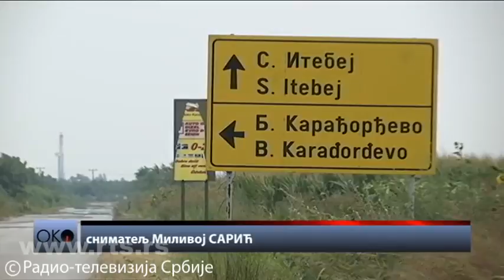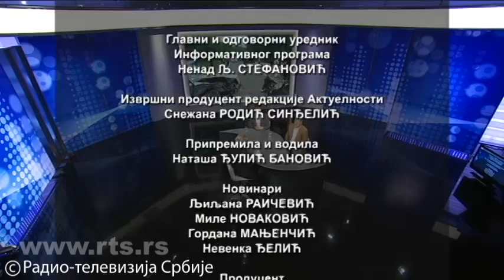Oko: Crni vikend na srpskim putevima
U protekla dva dana u saobraćajnim nesrećama u Srbiji, poginulo je devetoro ljudi a čak stotinu je povređeno, saopštila je Uprava saobraćajne policije.
I ovog leta na žalost govorimo o nesrećama na putevima u Srbiji. Ono što razlikuje ovu od prethodnih godina je što su ranije učesnici bili uglavnom stranci i to na autoputu. Ovih dana to nije slučaj. Da li je reč o vrućinama, nepažnji ili nečemu drugom? O čemu sada treba da govorimo?
Gosti Oka su Vladimir Rebić, direktor policije i Damir Okanović, direktor Komiteta za bezbednost saobraćaja. Sa mesta nesreća koje su se dogodile tokom proteklog vikenda, javljaju se dopisnici RTS-a.
Emisiju vodi Nataša Đulić Banović.